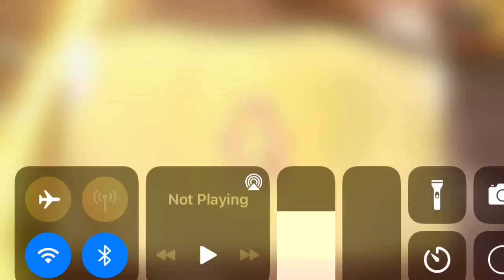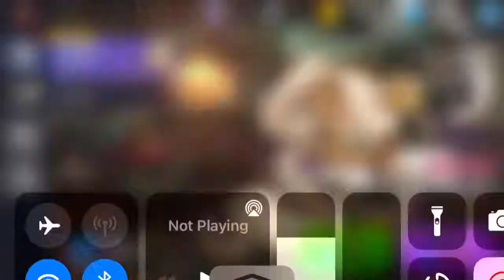I AM CRYING BOTH ESPRESSO AND MINT CHOCO LIKE NAHHHHHHH